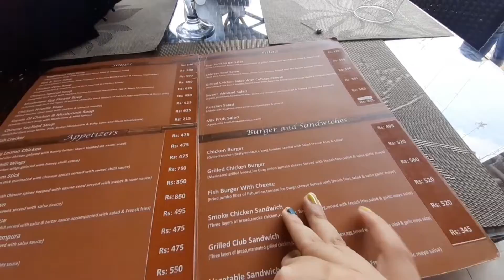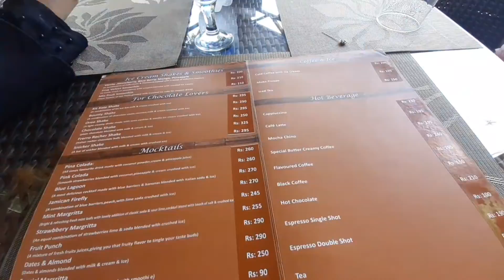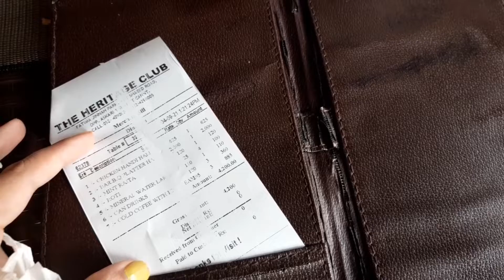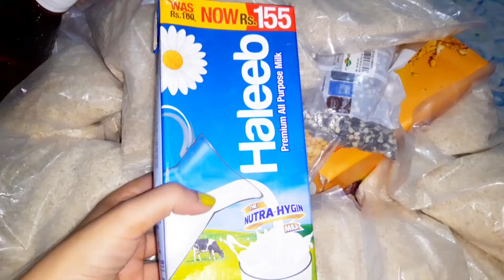Day out with friends at The heritage club || Visiting City housing waterfall fountain Sialkot